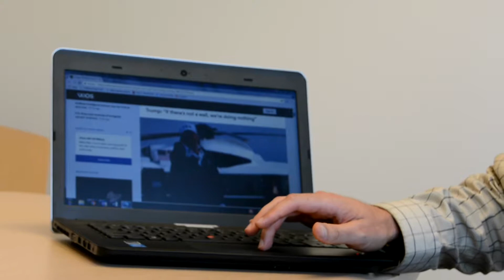Trump's Wall and CloudBerry Technology